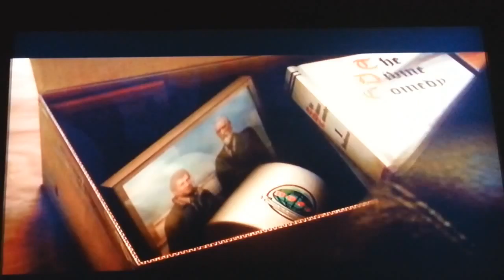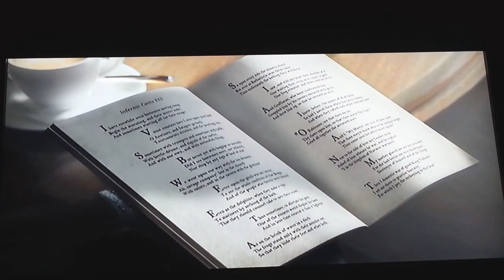RE Revelations Commentary Part 3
I've been asked to upload my playing of Resident Evil: Revelations for XBOX 360. Be warned I curse a lot while I'm playing, it's not intentional.